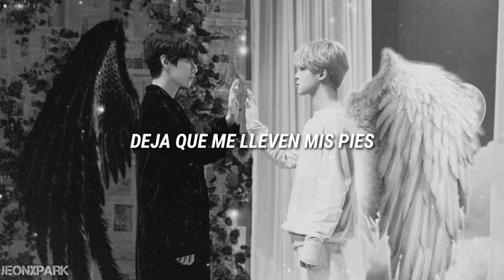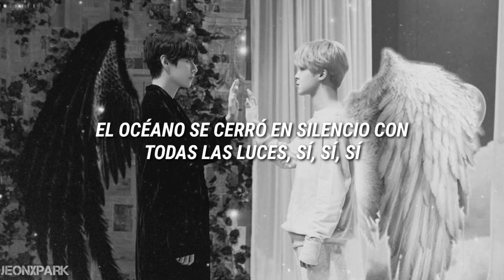BTS - Black Swan // Sub Español